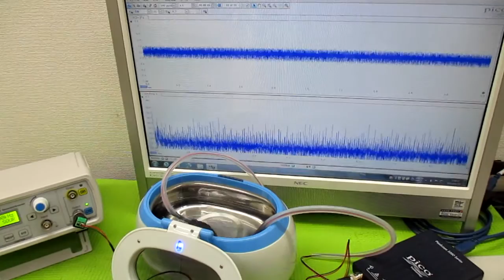超音波発振による相互作用を考慮した「超音波制御技術」